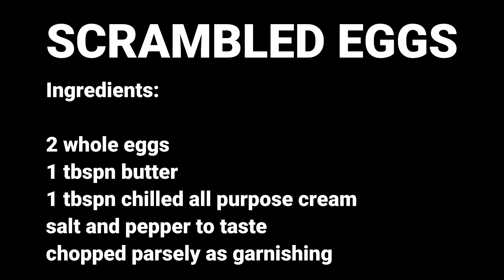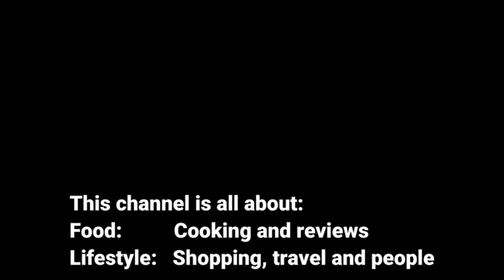How To Cook The Best Scrambled Egg | egg series #3 | LIFE (vlog #52)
We all have our own way of cooking scrambled eggs. This is my way. Hope you will like it.

Ingredients:

2 whole eggs
1 tbspn butter
1 tbspn All Purpose Cream (chilled)
Salt and white pepper to taste
Chopped parsley as garnishing (optional)